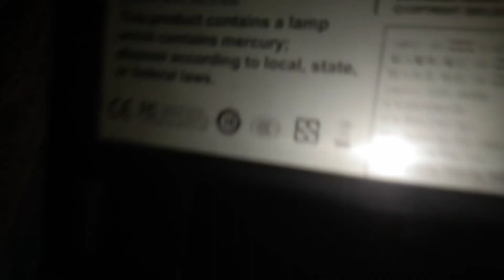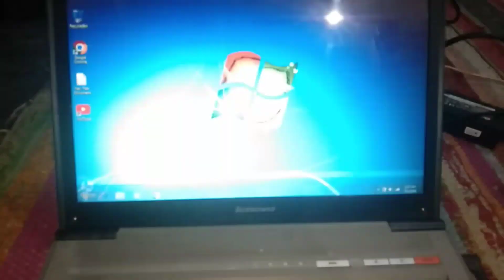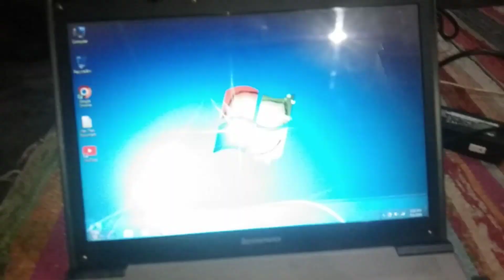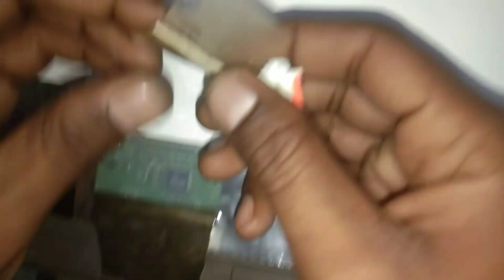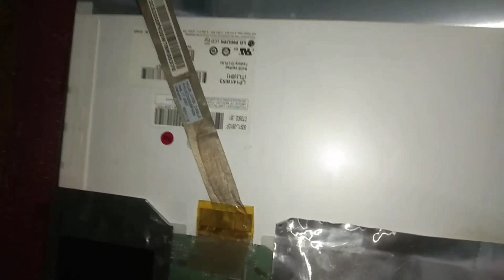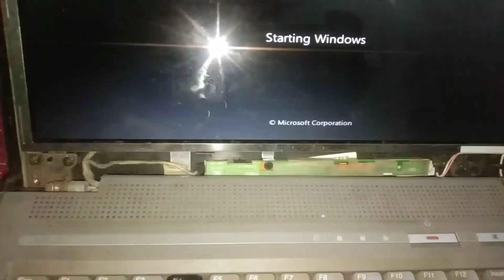Lenovo Model 2048.Laptop Display FLICKERING Problem 2023 | Pc or Laptop Blinking | Solved Laptop....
Lenovo Model 2048.Laptop Display FLICKERING Problem 2023 | Pc or Laptop Blinking | Solved Laptop Display Flashing.

 🤩ABOUT THIS VIDEO😍   :

➭ Your are so awesome 💖 guys how are you i hope you are safe  so friends today i will show you how to fix Laptop Screen FLICKERING 2023 have any questions, please feel free to ask me in the comments section! so guys i request you please watch the video till the end so let's get start..